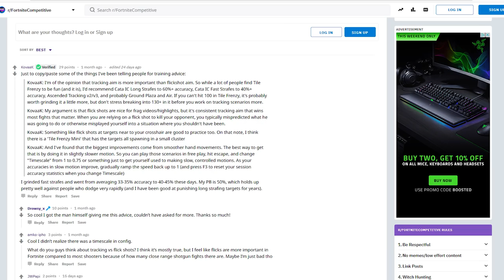How to Improve your Aim and Accuracy In Fortnite (PC) - Kovaak's FPS Aim Trainer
This is how I've greatly improved my aim recently! After coming across this Reddit Thread and practicing the tips that Kovaak himself suggested, I'm noticing a big increase in my aim. Feeling way more confident! Hope you all can benefit from this like I have!

Support a Creator: SaldrianF1